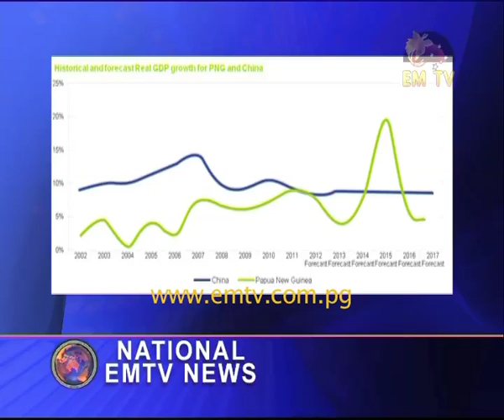Deloitte Report: China's Reduced Imports of Raw Materials